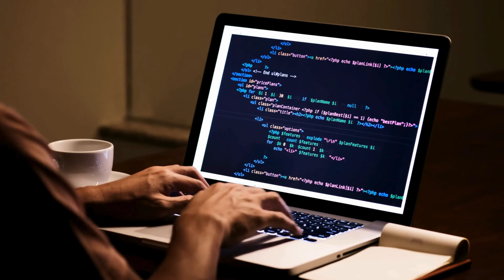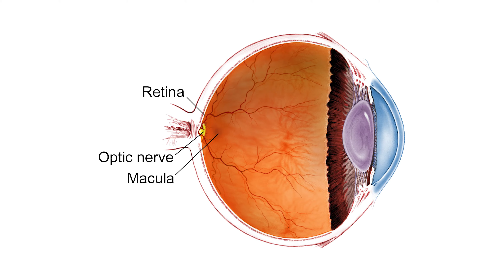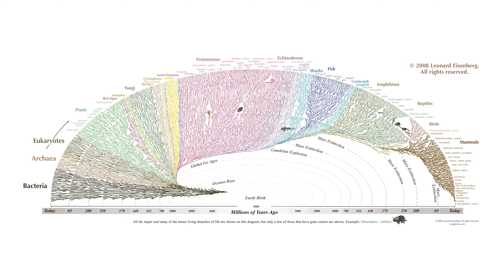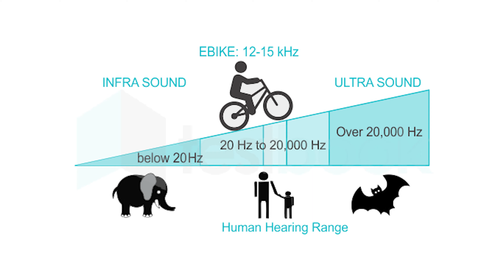God vs Evolution - Who Created Humans? The Blind Watchmaker - FutureIQ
How evolution created humans and other complex life forms? Find out in this episode.
It is very difficult to fathom how evolution works and how a unicellular organism can turn into a complex living being like a Tiger or a Human. To help you learn the theory of evolution in an effective manner, we decided to go with an example of how an eye could have evolved from just a simple bacterium. Once you understand how a complex design can be formed by evolution by natural selection, you’ll be able to apply similar logic to explain other complex designs you find in nature.

Chapters:
00:00 Introduction
00:22 The real question
01:16 The watchmaker analogy
03:10 Explaining the intermediate steps
06:10 From patch to the eye
12:03 Cornea
13:49 The time span
16:00 Why should I care?
17:00 The scope of evolution